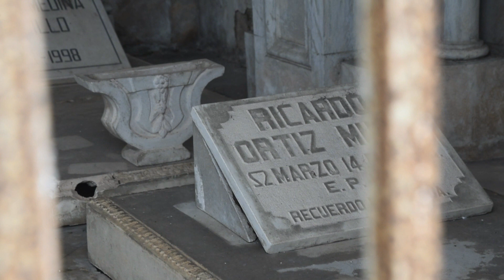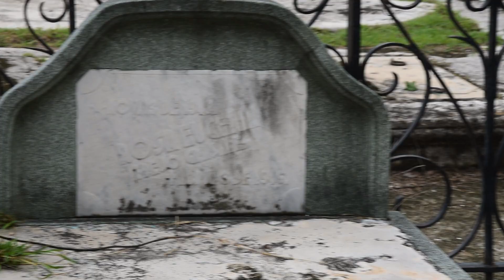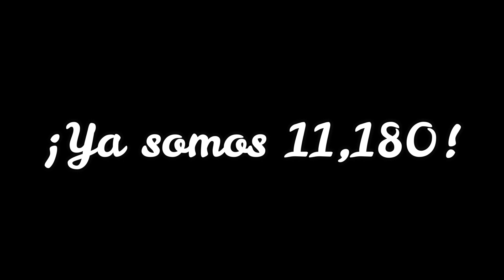El cementerio mas lujoso de México - MAUSOLEOS LUJOSOS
Así son los mausoleos mas lujosos y elegantes de México, acompañame a conocerlos.